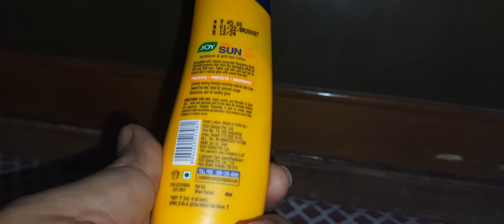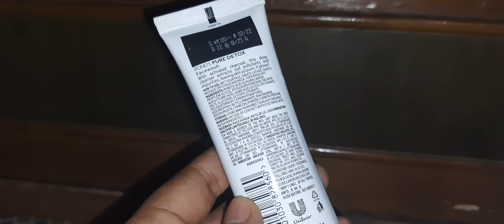Review of all Beauty Products